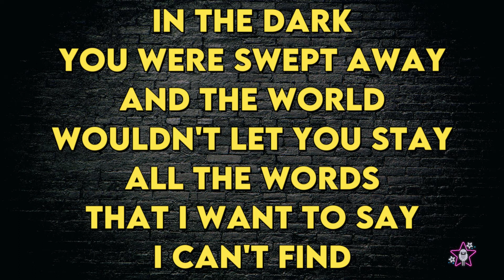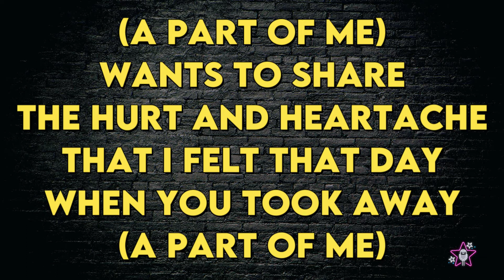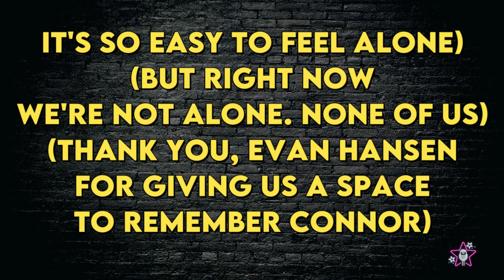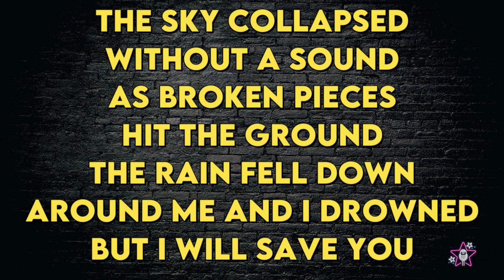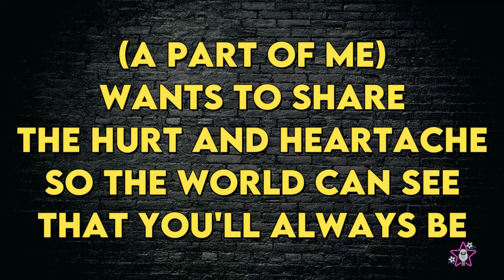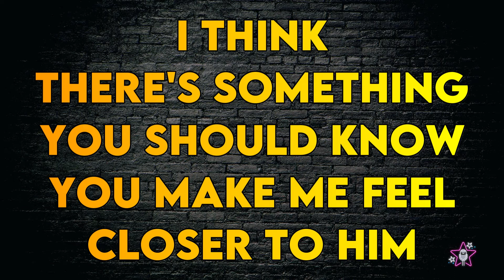Dear Evan Hansen - Part Of Me - Karaoke Instrumental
Part Of Me - Karaoke Instrumental
Tono Original (read 👇🏻👇🏻👇🏻)
Key: Abm

If you would like to Support Karaoke Instrumental Channel, please Donate